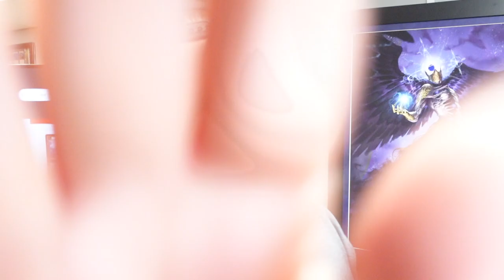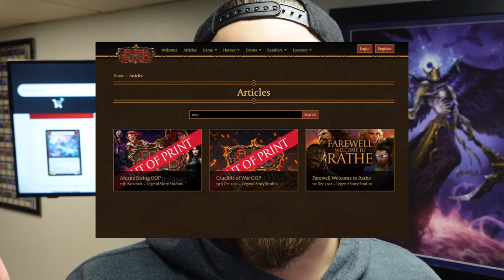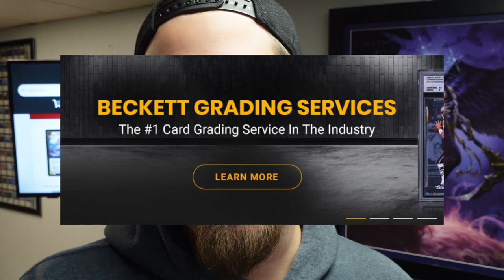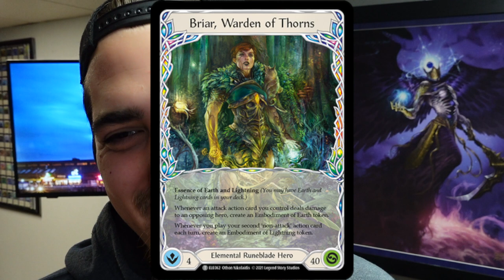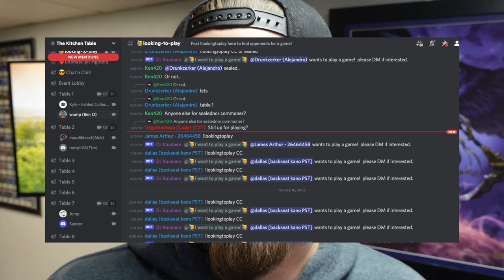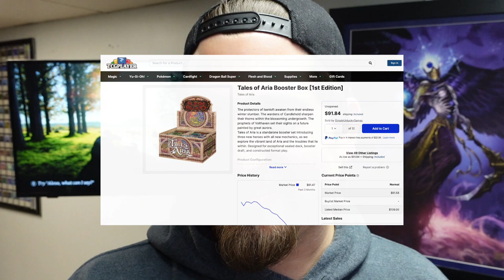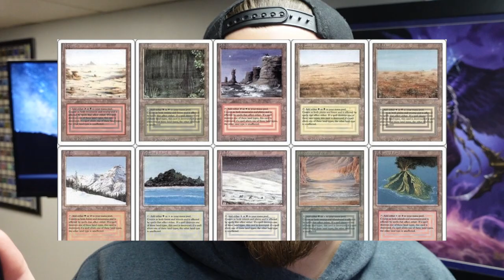Overrated or Underrated?! - FAB Pro Tour, Briar, Kamigawa, Pokemon and More!